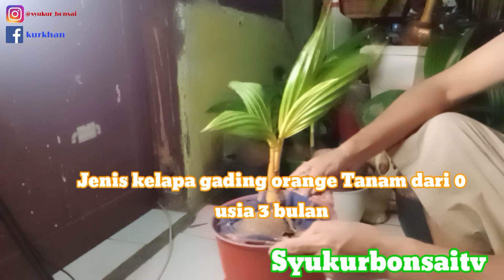Jangan Bosan Tuk Lakukan Ini